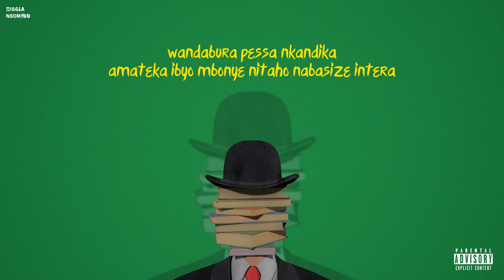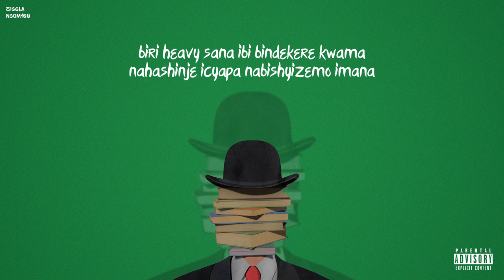LECTURE - Ziggla Ngom100 (Official Video Lyrics )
Audio : Admin OD
Artist : Ziggla NGOM100
Video Lyrics : Bahizi the 1st

VERS 1 : be ease zino dealz wisara, see holla niggas out babigize intambara insoro nimenam nshaka mood nikora ,nge mpora ndi tayali wabikunze mwazana no dare trust people that i talks to,ndi bussy nikorera shit i want fata lizzy homiee wamubwira kumupangu, already  namushonesheje kur map i paint picture  mumirongo nk ibisasu ,sinaparizwa hasi,nabitewe nizi nkangu ntiwansiga kugasi ntarakugira ibimanyu ningga shut up udafite ibiceri guma iwanyu mpora ndegeze ibiyeri just katira ibipeti cuz twahujwe n inkoni now namugize ishumi, nibyinshi biturenga tukabigiraho impumyi have told u nawe nkibonam ubw busugii I wrote this paper ,iy byanze uraheba,gafuka kumugongo mfat duke mpita mbura mpita nkuba mpita mpayer kumuhigo nyita teacher ,ibyang nibyo nkunda nibya abandi ntacyo nsiga ndi leturee ,manukamo nkinkuba,ni déja ,nzany imokoro insumba ,iyo nakwamwe kavum nukuri ndasumba,barambona munyanja nkubita imivumba mfuga dulag hejuru ya 2 tag, sinaheza ik..a byansaba na mulla ,nkabikora neza,bakanyita lecture lecture, slow down,homie real yanakwica

CHORUS :lecture lecture just call me lecture ndumutoza mfite speed hejuru ya deauxcent wandabura pesaa ,kandika amateka ,iby mbony nitaho nabasize intera ,(lecture)*2

VERS 2:  yaba chance mbona n urugendo nkora, mpora mbara mbara imibare yanz gushira aa meassage came up ,dear nah chop up, nkababona neza dem mumbeshyera Snapchat double tap ,look up ,nkwerek ubuhanga ,umuziki ndigutamo wafash ibibanzaa kambikor kwanzaa, mpagarik imanz kuk mpora mbanzaa ,iy uvuz rap yaah im now f...kin pretty,i took what u give me, i fight for my city with real dawg silly yk and tg tuzahurize tv ,ibyo nkora bizakubgira gheee, who im really ,nah paa paa muriro ndikwatsa,bir heavy sana ibi bindekere kwama ,nahashinje icyapa nabishyizemo Imana, mbantegerej down ndeb ko hari icyo byampa